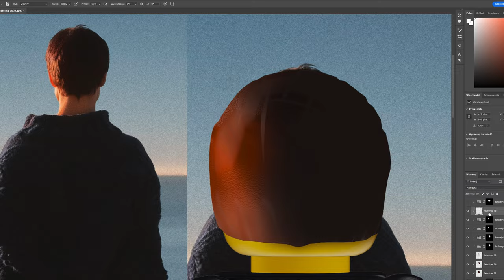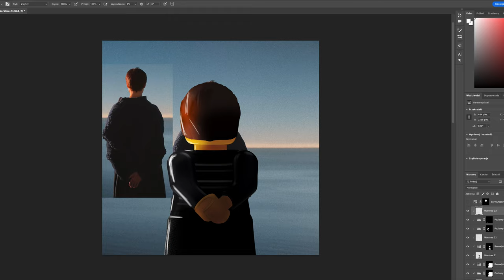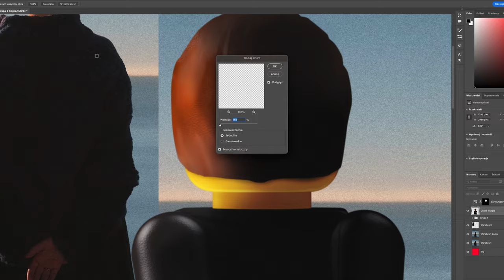Natalia Przybysz - TAM | Okładki z klocków | Making of | Photoshop Speed Art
Natalia Przybysz - TAM w reinterpretacji z klocków godzina pracy przyspieszone do 3 minut